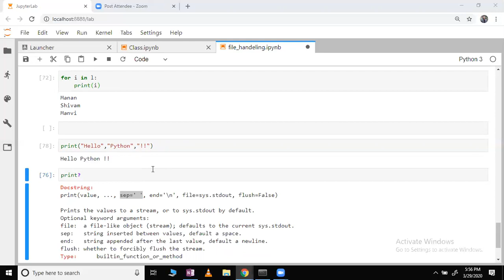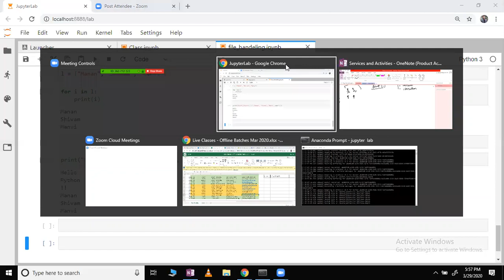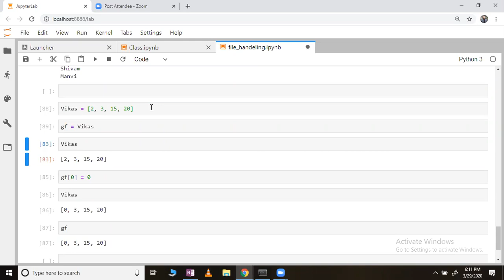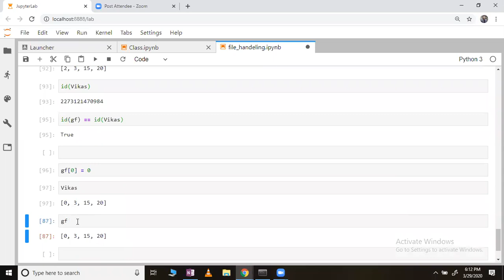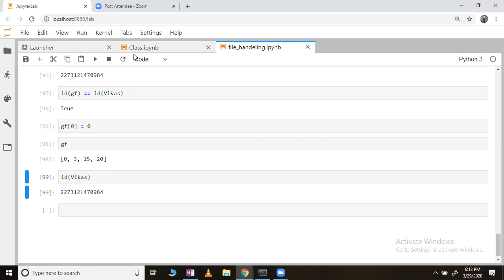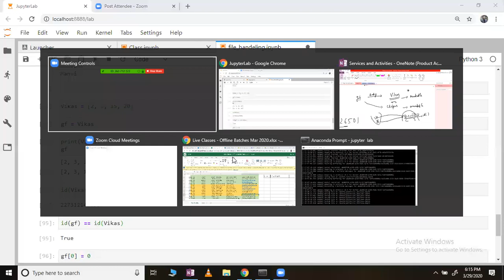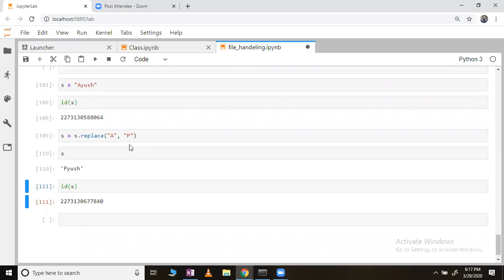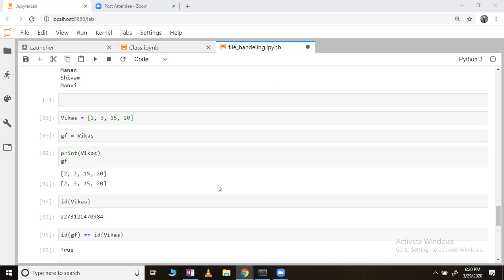Mutability and Memory Allocation in Python | Coding Blocks LIVE Demo Class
In this video, Rahul Bhaiya, a Google Code-In and GSoC mentor with JBoss Community under RedHat, will discuss about mutability and memory allocation of objects in Python. Also, some do's and don'ts for beginners.

He is known for his interactive and fun-based teaching amongst students. So, watch the videos for the most fun-filled learning experience!

Stay Updated & Keep Learning!

Coding Blocks India's best Programming and software training institute offers courses like C++ and Java, Data Structures and Algorithms, Web and Android Development(Java and Kotlin), Competitive Programming, Coding Interview Preparation and Machine Learning, AI and more. Registration open for Online and Offline Coding classes. Take advantage of the professionals who have worked with bigwigs like Sony, Cyanogen, Micromax.